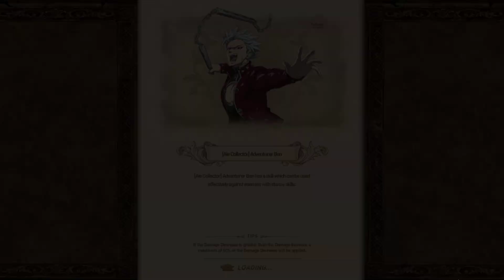[Showcase] Adventurer Ban - Skills Animations (7DS: Grand Cross)